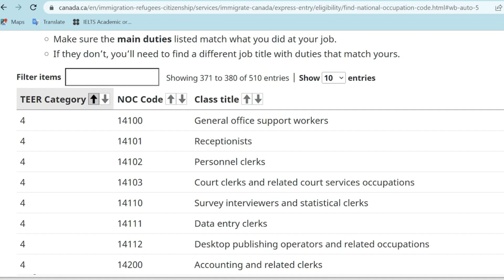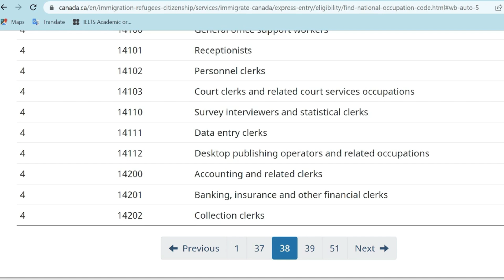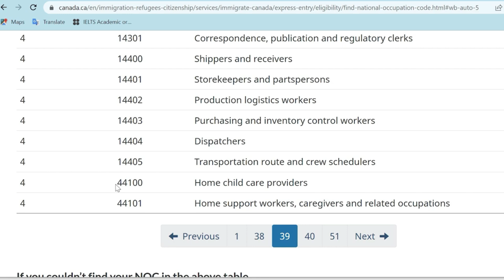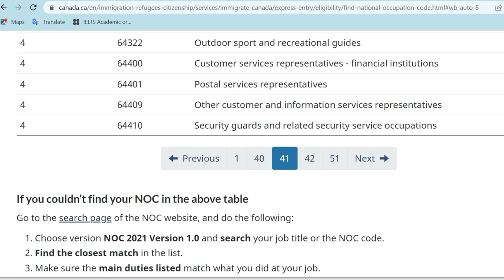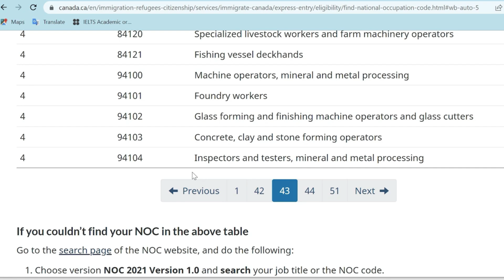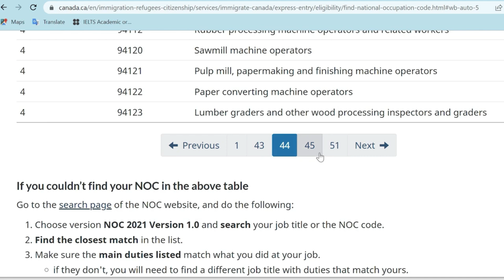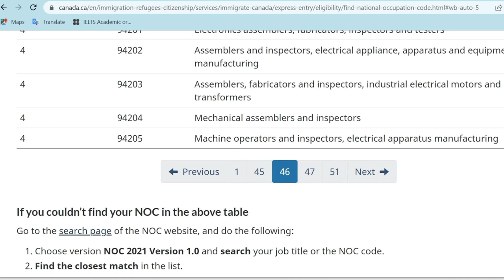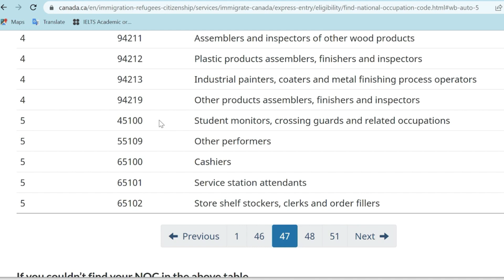কানাডায় চাকুরী পাওয়ার দারুন সুযোগ || Teer 4 Visa | Canada Visa || Canada Visa Update 2023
আমি সি, এম আমিনুল বাহার ট্যাক্স এন্ড ইমিগ্রেশন আইনজীবী এই চ্যানেলের মাধ্যমে ব্যবসা ,বিনিয়োগ ,ইমিগ্রেশন ও ভিসা সংক্রান্ত আপডেট কিছু তথ্য দিয়ে আপনাদের জীবনযাত্রা সহজ করার লক্ষ্যে কাজ করে যাচ্ছি আপনাদের ইতিবাচক মন্তব্য প্রতিনিয়ত অনুপ্রাণিত করে তাই শত বেস্ততার মধ্যেও আপনাদের সাথে যুক্ত থাকার চেষ্টা করি আপনাদের ব্যক্তিগত পরামর্শ ও সহায়তা পেতে আমার অফিসিয়াল ফেইসবুক পেজ এ ম্যাসেজ করতে পারেন
যোগাযোগের নিয়ম কানুন

 • কিভাবে যোগাযোগ কর...
ধন্যবাদান্তে
Chief Consultant
AB Consultancy Ltd

কানাডা ইমিগ্রেশন,কানাডা ইমিগ্রেশন ২০২০,কানাডা যাওয়ার সহজ উপায়,কানাডা,কানাডা যাবার সহজ উপায়,কানাডা যাওয়ার সহজ উপায়,কানাডা ইমিগ্রেশন ২০১৯,জিয়া হাসান কানাডা,কানাডা ওয়ার্ক পারমিটের সহজ উপায়,কানাডা ভিসা,কানাডা যাওয়ার সহজ ৩ টি উপায়,২০২০-এ কানাডা ইমিগ্রেশনের উপায়,ielts ছাড়া কানাডা যাওয়ার ৩টি সহজ উপায়,কানাডার রুরাল অ্যান্ড নর্দান ইমিগ্রেশন,কানাডা ইমিগ্রেশন:,রুরাল ইমিগ্রেশন কানাডা,রুরাল অ্যান্ড নর্দান ইমিগ্রেশন ২০২০,কানাডায় স্থায়ী বাসিন্দা হওয়ার উপায়,কানাডা ইমিগ্রেশন এর সুবর্ণ সুযোগ,কানাডা জব
Canada Job Visa For Bangladeshi,Canada Job Visa,Canada Work,Canada Work Permit Visa,How To Get Canada Job,Heem Vai,Travel Sky,Just Go News,Canada Visa Information
canada visa,কানাডা যাওয়ার সহজ উপায়,canada work permit 2021,,canada visa for bangladeshi,canada visa updates 2021,canada work permit 2021 bangladesh,How To Get Canada Job Visa For Bangladeshi কানাডা কাজের ভিসা